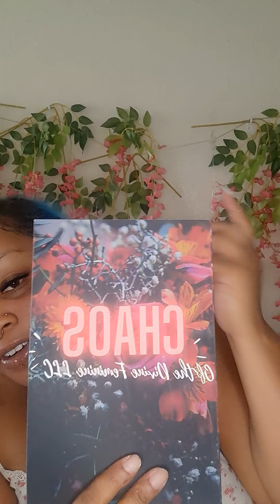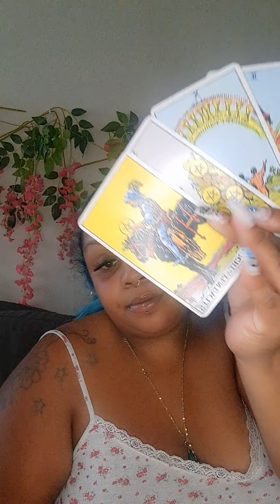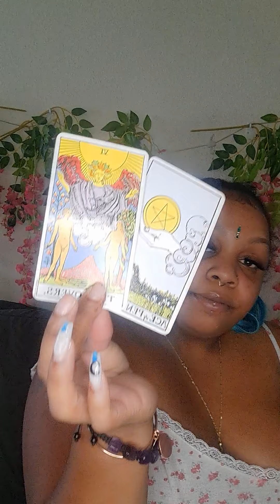Pisces ♓ how they feel about you... you both see each other as liars.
General reading for anyone that falls under the sign of Pisces.

Chaos Of the Divine Feminine Journal Notebook
Schedule:
Tuesday: Aries, Leo, Sagittarius
Wednesday: Gemini, Libra, Aquarius
Thursday: Taurus, Virgo, Capricorn
Friday: Cancer, Scorpio, Pisces

Amazon wishlist: